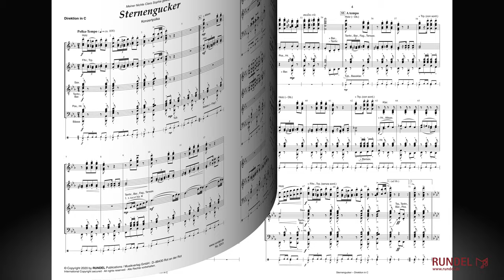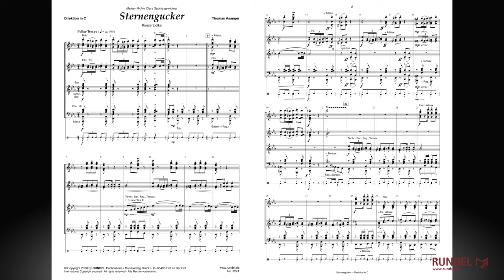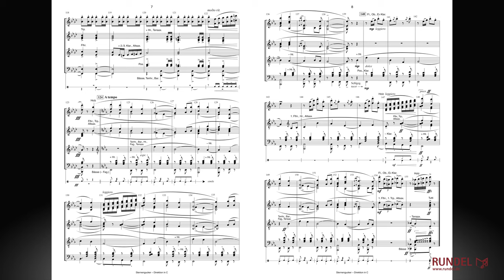Sternengucker | Thomas Asanger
Als „Sternengucker“ werden umgangssprachlich jene Säuglinge bezeichnet, die in der sogenannten „hinteren Hinterhauptslage“ zur Welt kommen. Die meisten Kinder liegen bei der Geburt mit Blick nach unten. Die „Sternengucker“ jedoch schauen nach oben, haben ihren Blick also zu den Sternen gerichtet.

Der österreichische Komponist Thomas Asanger fängt dieses Phänomen auf musikalische Art und Weise ein und macht es zum Thema seiner gleichnamigen Polka. Der erste Teil des Stücks ist voller Witz und Leichtigkeit und lässt mit einem neckischen Hauptthema das unbefangene Spiel eines kleinen Kindes vor dem geistigen Auge entstehen. Das TRIO hingegen präsentiert eine verträumte Kantilene, die das Wunder der Natur, ein langsam heranwachsendes Baby im Mutterleib, auf besonders fantasievolle Art und Weise in Töne fasst.

Die Polka ist Clara-Sophie, der Nichte des Komponisten, gewidmet. Sie ist eines der Kinder, die als Sternengucker das Licht der Welt erblickten.
Interpret | Künstler | Orchester: Luftwaffenmusikkorps Münster
Dirigent: Christian Weiper